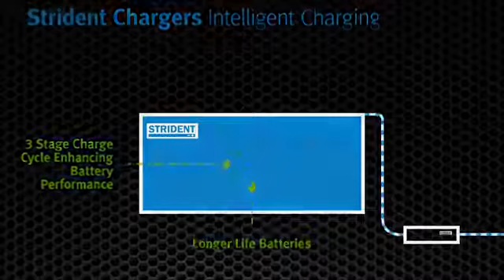Mobility Scooter Battery Chargers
This video shows you how are chargers charge mobility scooters and electric wheelchairs .